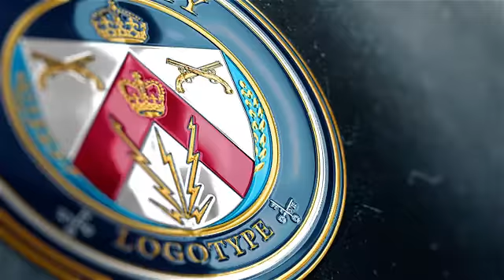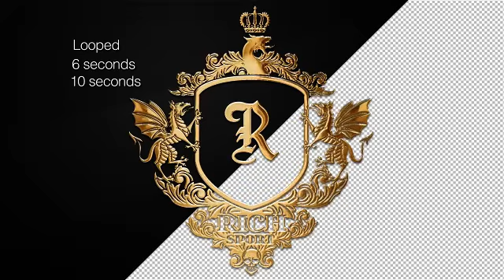After Effects Glossy Logo | Reflection Logo Loop Template Free Download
▬▬▬▬▬▬▬▬▬▬▬ஜ۩After Workshop۩ஜ▬▬▬▬▬▬▬▬▬